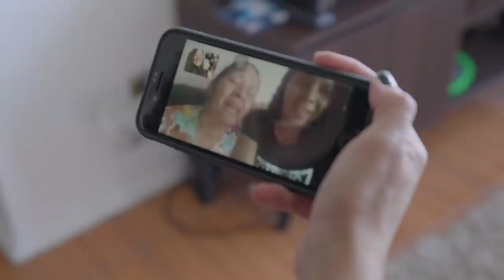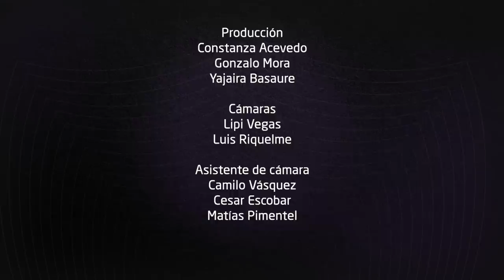ETERNAS CAMPEONAS - CAP 01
A continuación te dejamos el PRIMER capítulo de la serie EternasCampeonas, cuya primera temporada fue grabada durante el torneo 2021.